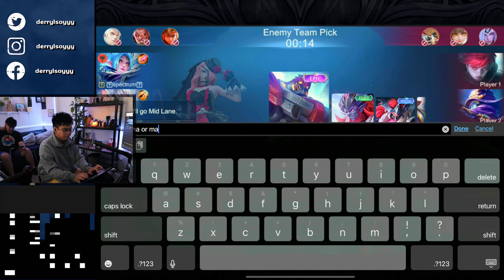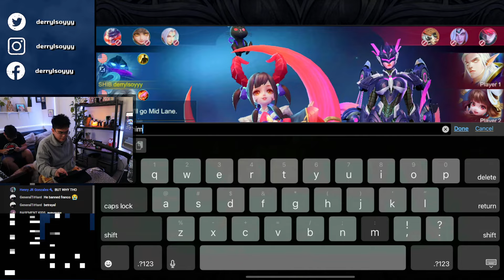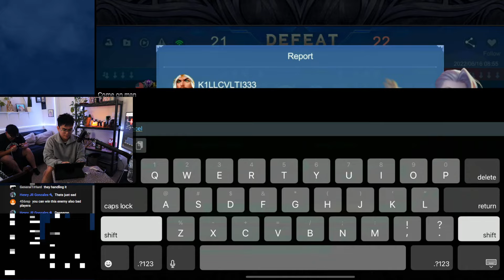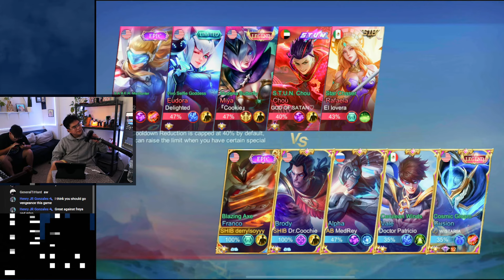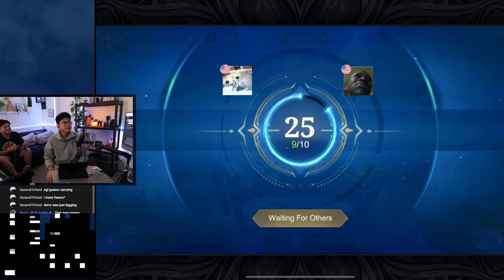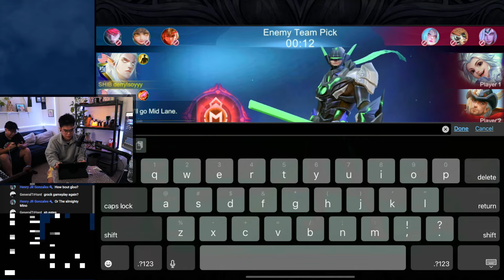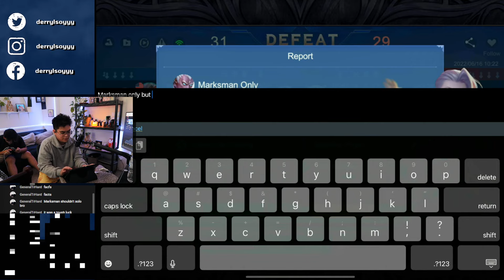🔴 LIVE! [ENG] Finally Got a Jungler | Mobile Legends: Bang Bang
Let's try different tanks to rank up to see if we can win using tank meta in Mobile Legends!

I play mobile games with the likes of Mobile Legends: Bang Bang(MLBB), League of Legends: Wild Rift (LOL:WR), Super Auto Pets (SAP), the Kingdom Rush series, and many more games. I provide some form of commentary content along those gameplays.
Hopefully they come off as entertaining to you.
Every video I'll ever try to make on this channel will always be entertaining for me to make.
I appreciate all of the support from all sources..

What is Mobile Legends: Bang Bang?
Mobile Legends: Bang bang is a game that combines the best aspects of MOBA's. This mobile multiplayer online battle arena (MOBA) has been gaining popularity worldwide since its release in 2016, most notably as an emerging trend across Southeast Asia where it's also one of the most downloaded games with over 1 billion downloads to date and peak monthly players at 100 million - achieving an all time gross total $1 BILLION dollars within 3 years!

Do you know League of Legends? The concept of two(2) teams of five(5) against each other, with the main goal of the game being to destroy the opponent's turrets/base.
The average MLBB game is about 12 to 20 minutes.
Each player starts the game with one of six heroes types - Tanks, Assassins, Marksman, Mage, Support and Fighter, each equipped for a unique role in battle. These powerful warriors can be further customized to suit your needs through skill trees that offer upgrades and additional abilities once they've been trained enough!

These videos were recorded in the past so the meta for the games that we’re playing on have probably been updated.

If you see gameplay but it’s different to the game style of the current present, don’t be alarmed.
I mean, don’t forget…
These videos are in the past.

Hopefully the game we are currently playing on in this video doesn’t ruin themselves in the future and that the current meta of these games don’t really change so my content can remain relevant.